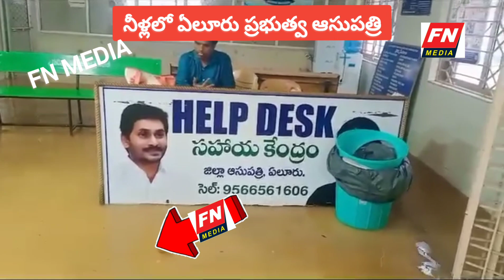నీళ్లలో ఏలూరు ప్రభుత్వ ఆసుపత్రి..🤣🤣🤣🤣